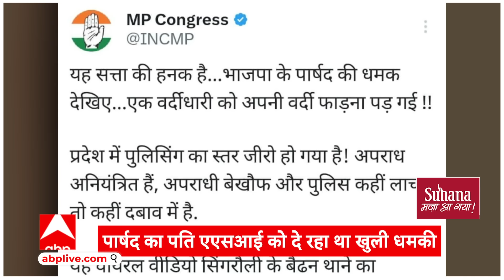Singrauli ASI Viral Video: थानेदार के केबिन में रौब झाड़ रहे BJP को ASI ने दिखाई 'औकात'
Singrauli ASI Viral Video: थानेदार के केबिन में रौब झाड़ रहे BJP को ASI ने दिखाई 'औकात', सीना चौड़ा कर खुद उतारी वर्दी !